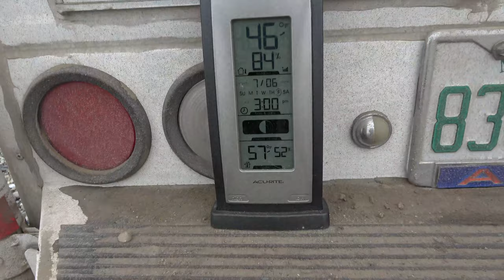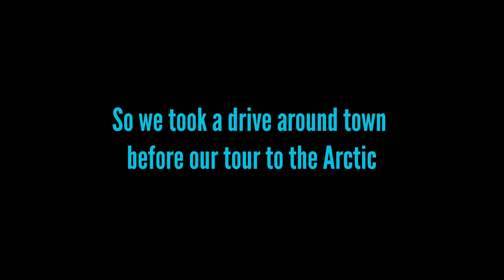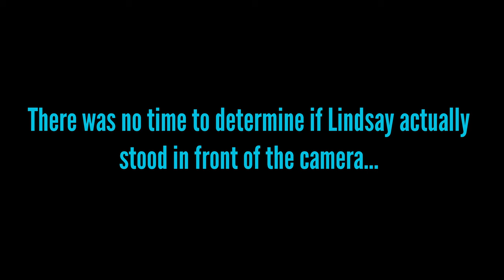CtW 28 // Swimming in the Arctic Ocean in Prudhoe Bay Deadhorse, Alaska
Prudhoe Bay, at the very top of Alaska on the North Slope, is a majestic place. After driving the Dalton Highway from Fairbanks to Deadhorse, Alaska we had to go for a swim in the Arctic Ocean!

As we are from Florida and have traveled nearly 15,000 miles to reach the Arctic Ocean, what better way to memorialize the moment than by doing a true polar plunge?!

Of course on a journey like ours there is sure to be something that goes wrong! Wait until you see what that is!

Actually, we have a pretty catastrophic event on our way out of Deadhorse. It is the worst nightmare for anyone who travels up the 415 miles of the Dalton Highway.

But we'll show you how to get out of trouble if it happens to you!